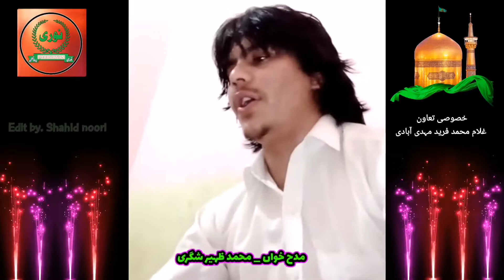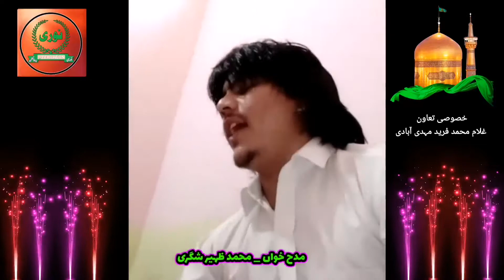Balti qasida zahir Shigri